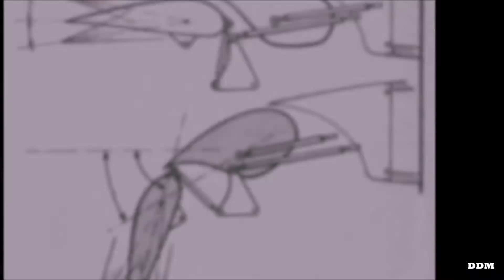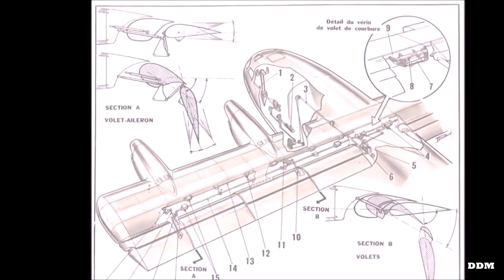Drôle de Machine - Le Breguet 941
Titre:  Insomnia
Auteur: Meydän